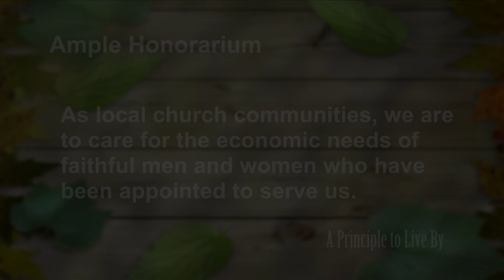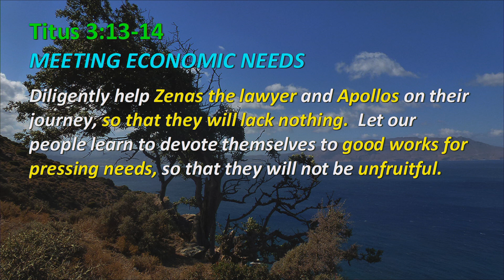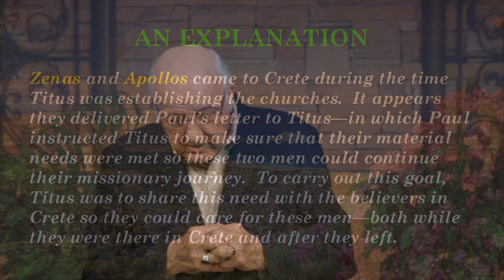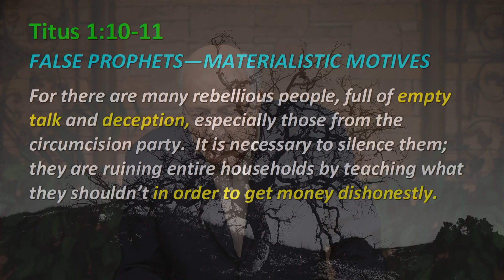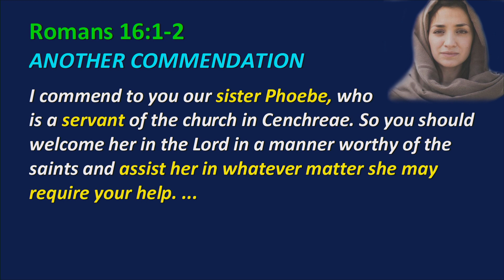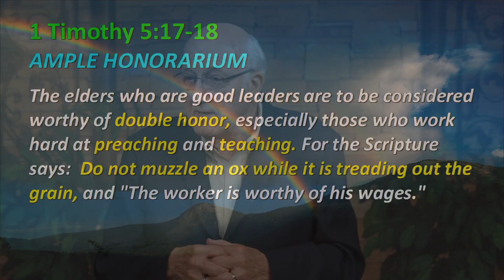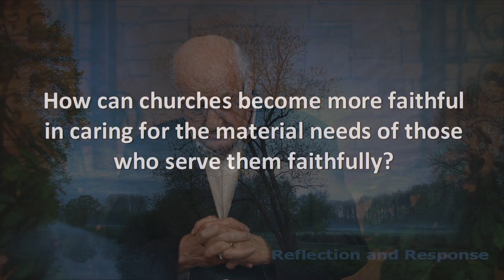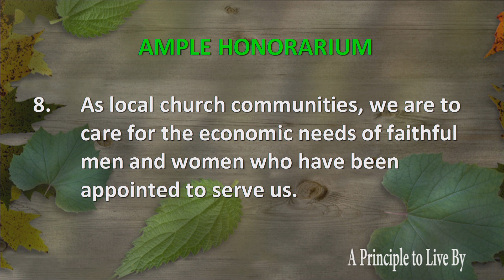Titus Principle 8 - Ample Honorarium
As local church communities, we are to care for the economic needs of faithful men and women who have been appointed to serve us.
Titus. 3:13-15, Ti 3, Ti 8